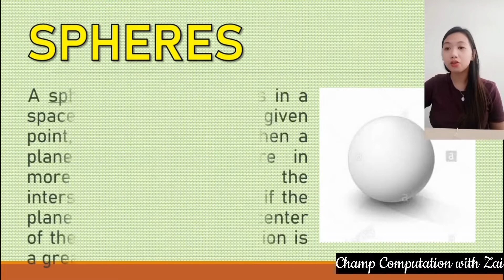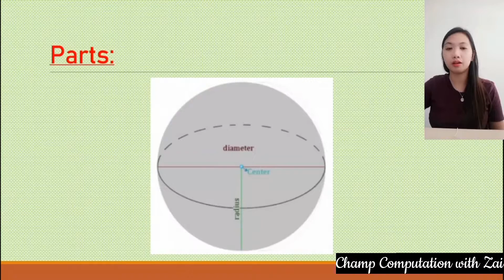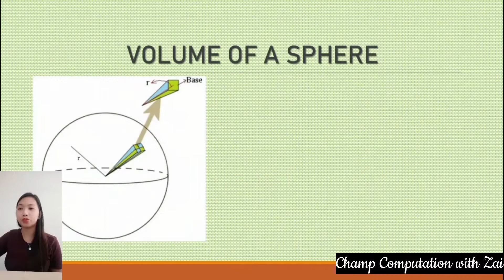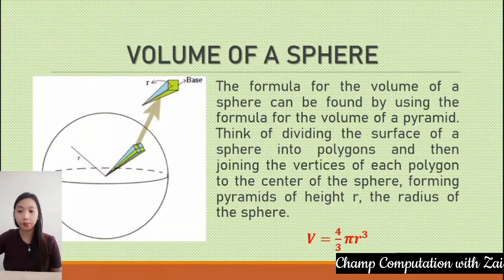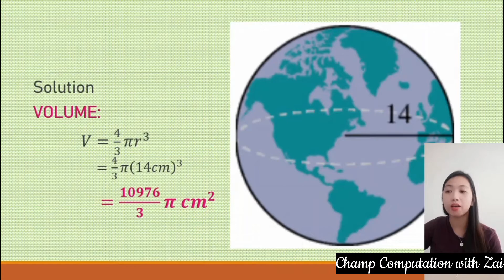Area and Volume of Spheres | What is a Sphere | Parts of a Sphere | Area and Volume of Solid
Hello, Computation Champs! I am Teacher Zai of Champ Computation with Zai...

This is the fifth episode of my Geometry tutorial video series. This is another tutorial about Areas and Volumes of Solids focusing on SPHERES.

Kindly refer to the following time stamps for easy reference on the contents of the whole video.

0:30 What is a sphere?
1:12 Parts of Spheres
1:34 Area of Spheres
2:20 Volume of Spheres
3:18 Example Problem and Solution in Finding the Area and Volume of Spheres

Have fun with Math! Keep safe...xoxo

Check out my videos about Area and Volume of Solids including prisms, pyramids, cylinders, cones and spheres through the following link: